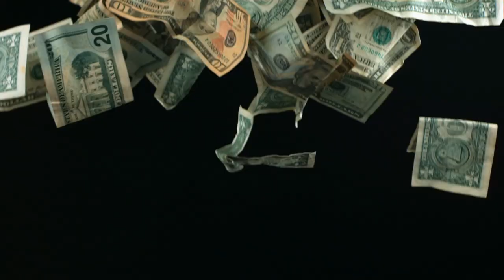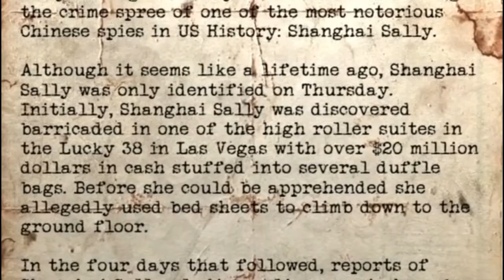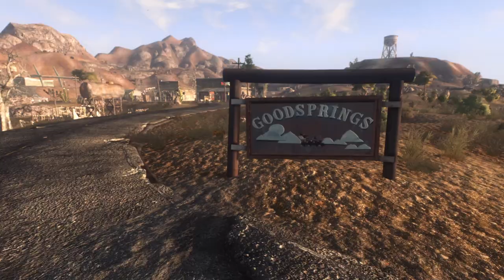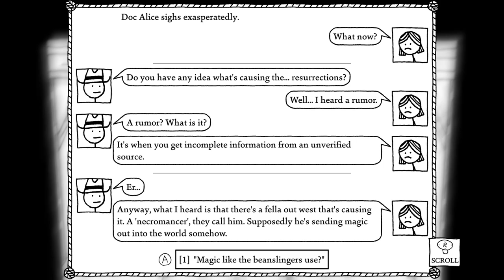The Gambler: The Life of Robert House | Fallout Lore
Robert Edwin House is a man of mystery but strength. Showing most of his hand while bluffing with the other. Mr. House is a man like any other regardless. The enigmatic leader of New Vegas. He has had many triumphs and crushing failures. This is the life of Robert House. One of the most interesting characters in the Fallout series.